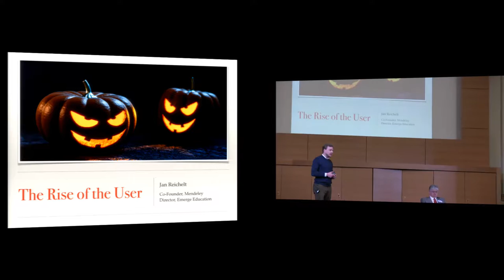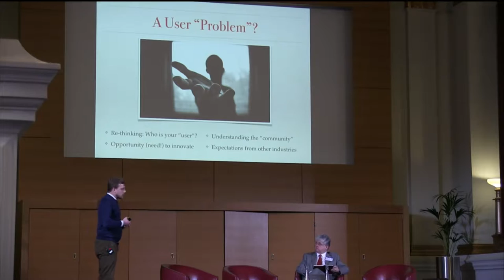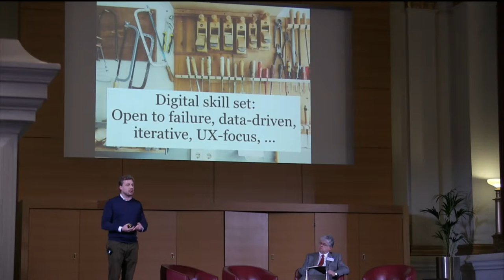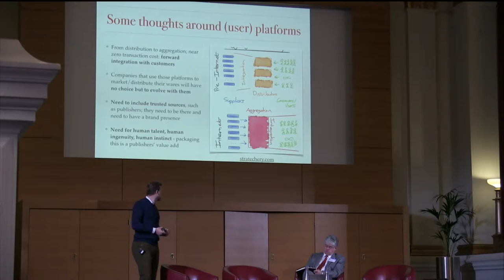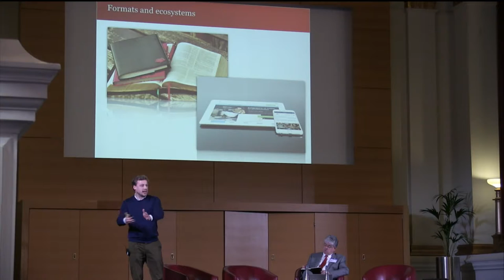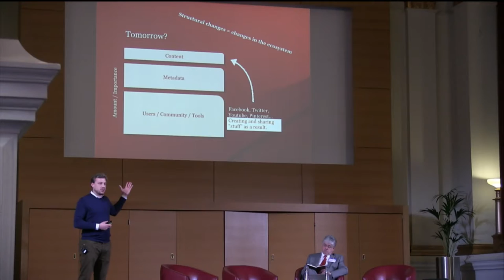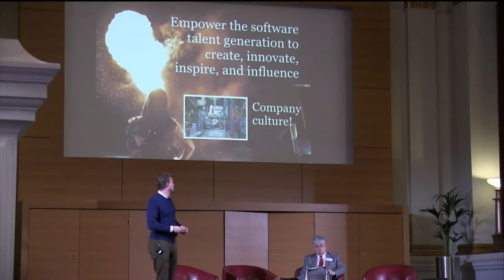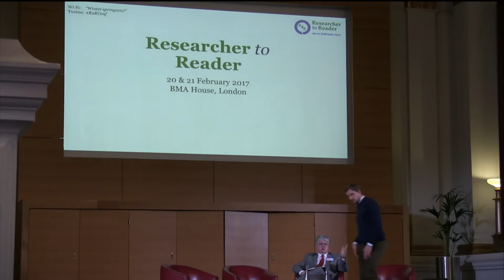The Rise of the User – Jan Reichelt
Jan Reichelt
Co-founder, Mendeley